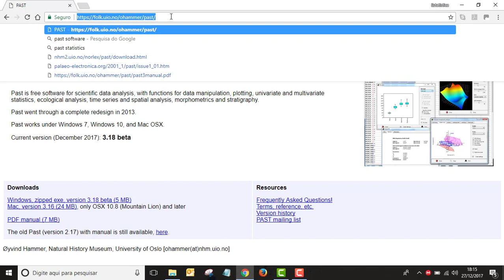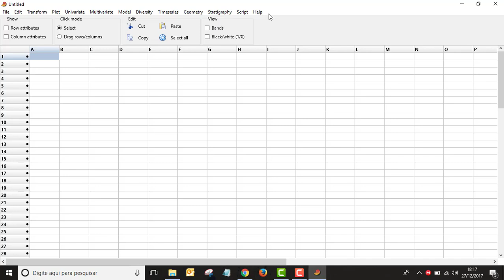Como baixar e instalar o software PAST (PAleontological STatistics)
Na comunidade HeliusClass voce terá acesso a materiais exclusivos, lives e diversos cursos gravados para alavancar tua carreira como Perito Ambiental!

➡️ Neste vídeo eu vou te ensinar a como procurar, baixar e abrir pela primeira vez o software de cálculos PAST (PAleontological STatistics).